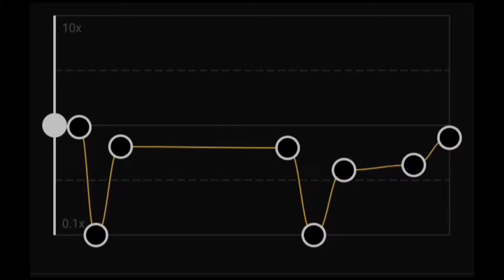Hurts so Good (audio edit cap cut)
welp mk let's see-
full of exams coming up👍